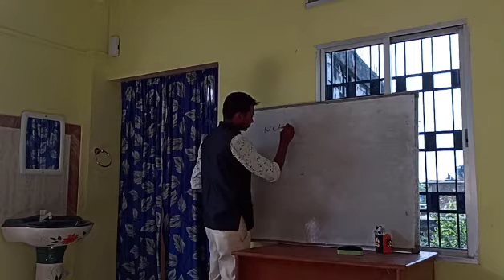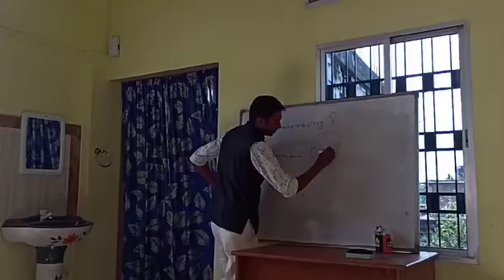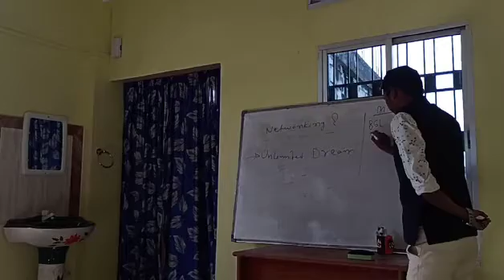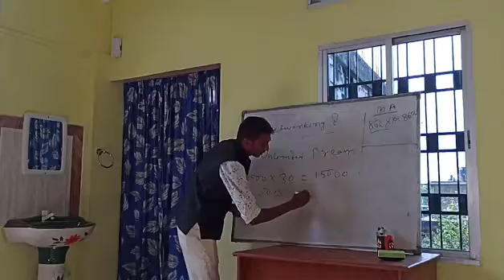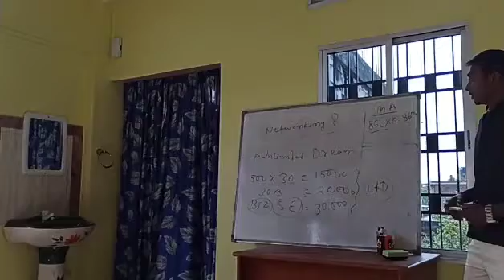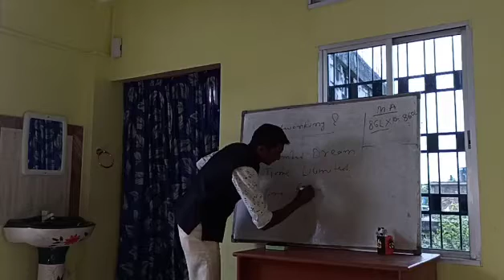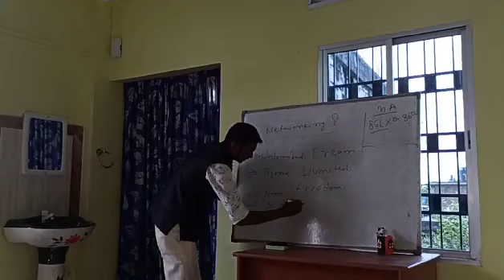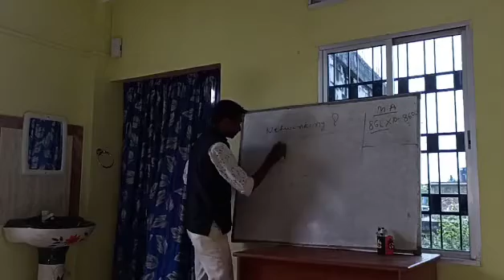Sonu sir SPL9 Training (p-1)